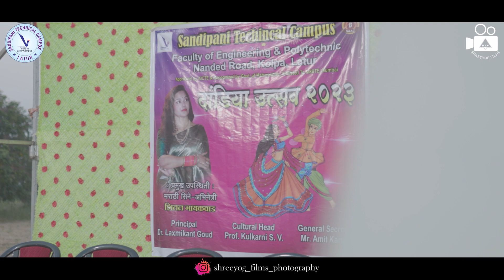Kolapa Collage Dandiya Full Video 2023 | SHREEYOG FILMS & PHOTOGRAPHY | 9545450940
Film & photography by :-
SHREEYOG FILMS & PHOTOGRAPHY

Edit By - SHREEYOG FILMS
Book Your Wedding and Prewedding With Us
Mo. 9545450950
Add - More Nagar,Near Ramkrushna Mangal Karyalay , Latur 413512
Add - Active Foundation Office Ground Floar, Oppo Sadguru Hospital        Lipane Vasti Jambhulwadi Road Pune - 411046